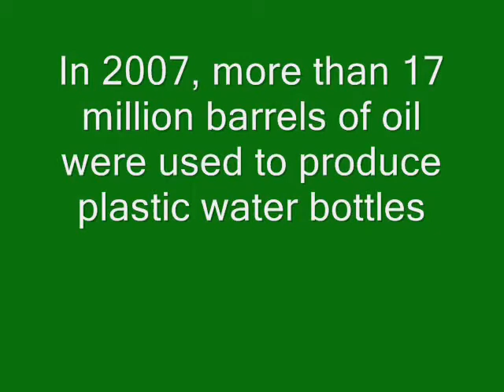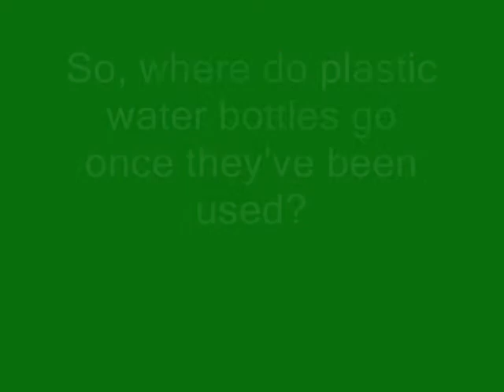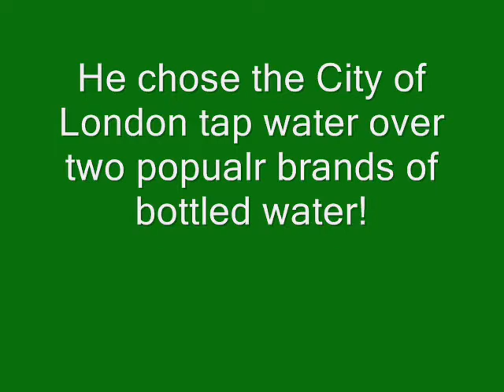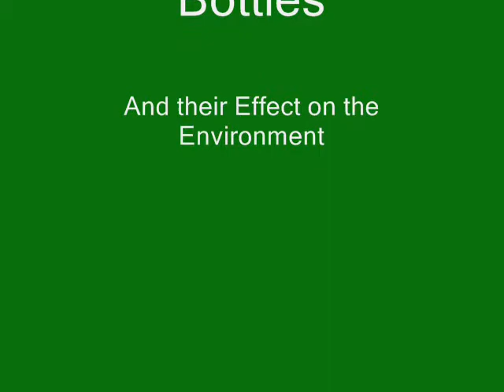The Effect of Plastic Water Bottles on the Environment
A documentary about the effects of plastic water bottles on the environment.  Made for G11 Media class.